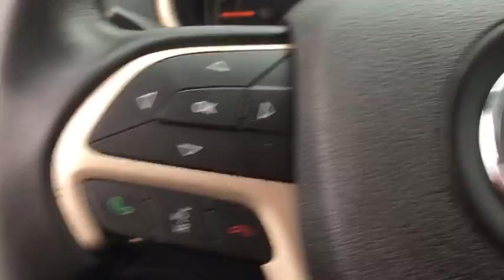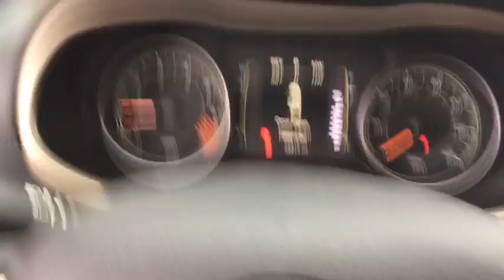2015 Jeep Cherokee Peoria, Surprise, Avondale, Scottsdale, Phoenix, AZ P8180A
Grand and graceful, this 2015 Jeep Cherokee is a meticulous collaboration between pleasantness and polish. With a Regular Unleaded I-4 2.4 L/144 engine powering this Automatic transmission, this ride is an intoxicating mix of precise machining and allure. It is well equipped with the following options: Wheels: 17 x 7 Full Face Steel, Variable Intermittent Wipers, Valet Function, Urethane Gear Shift Knob, Trip Computer, Transmission w/Sequential Shift Control, Towing w/Trailer Sway Control, Tires: P225/60R17 BSW AS, Tire Specific Low Tire Pressure Warning, and Tailgate/Rear Door Lock Included w/Power Door Locks . Visit Moore Chrysler Jeep at 8600 West Bell Road, Peoria, AZ 85382 today.